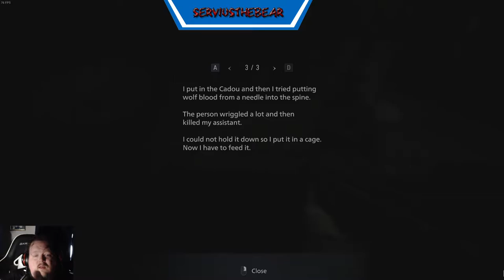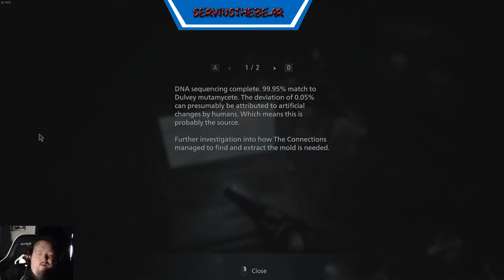Scare Bear Time with Resident Evil Village Lets Play Part 015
You've Got To Ask Yourself One Question: 'Do I Feel Lucky? ' Well, Do Ya, Punk?